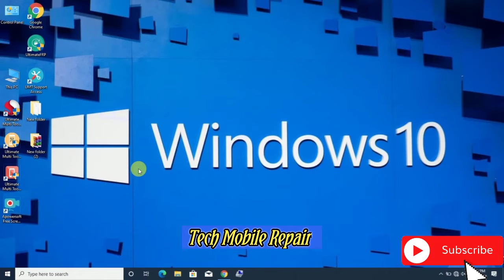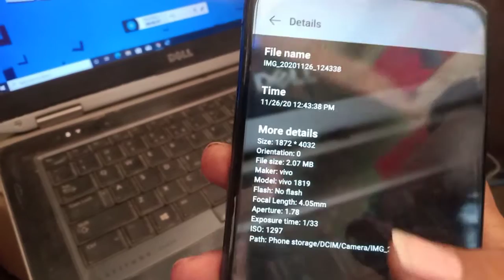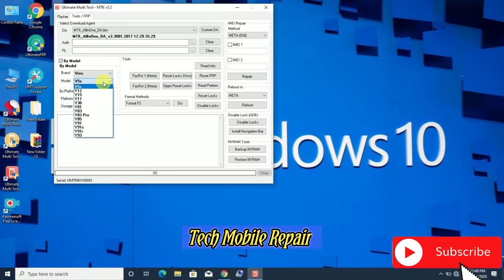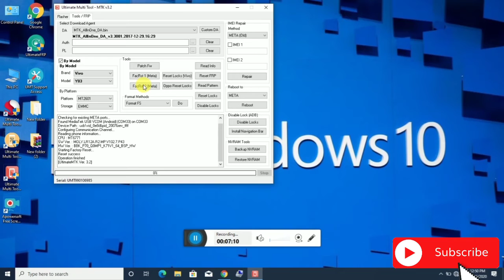Vivo V15 V15pro vivo 1819 Pattern lock umt pro one click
Hello frinnds is video me bataya h vivo v15 v15pro  pattern kese remove karte h friends video ko suru se last tak dekhe channle ko subscribe kre video ko like & share kre
Vivo v15 V15PRO Pro frp by one click